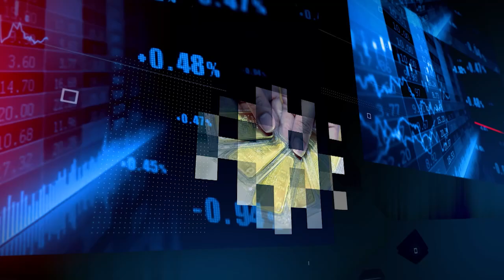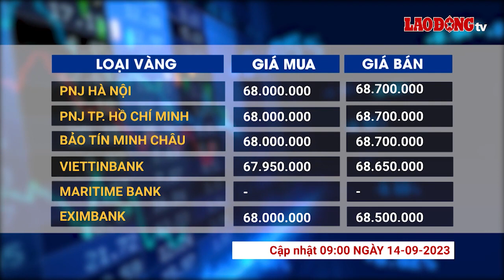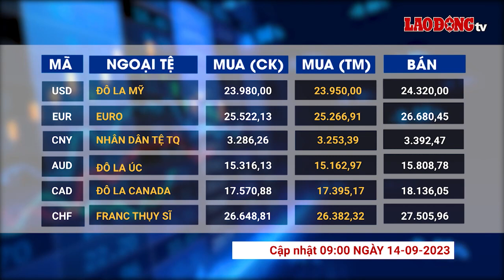Giá vàng và ngoại tệ 14.9: Vàng lao dốc, USD tạm ổn định | Báo Lao Động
BÁO LAO ĐỘNG | Giá vàng và ngoại tệ 14.9: Giá vàng thế giới rạng sáng nay tiếp đà giảm nhẹ với vàng giao ngay giảm 4,5 USD xuống 1.908,2 USD/ounce. Giá vàng thế giới đã phải vật lộn để không bị lao dốc khi chỉ số giá tiêu dùng tăng cao hơn dự kiến vào tháng trước.
* Đường dây nóng: 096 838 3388